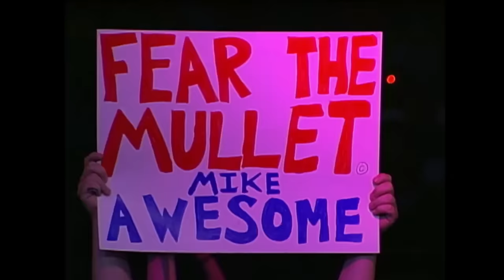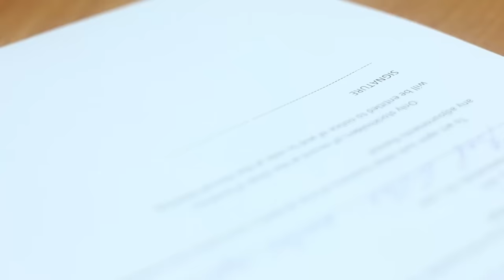The Wasted WCW and WWF Career of Mike Awesome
Mike Awesome should have been a main eventer in WCW and the WWF. Throughout the 90's Awesome built his career in ECW and FMW in Japan and he was one of the most impressive big wrestlers in the world. But by the time he reached WCW, Vince Russo was running wild, and Awesome ended up with two of the worst gimmicks in wrestling history. In this wrestling documentary, we take a look at the wasted WCW and WWE career of The Gladiator Mike Awesome.